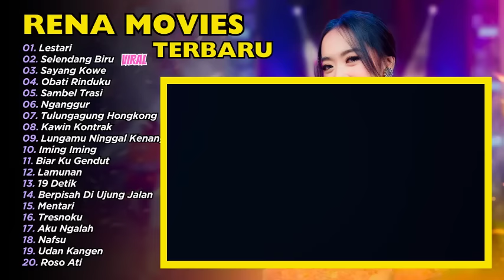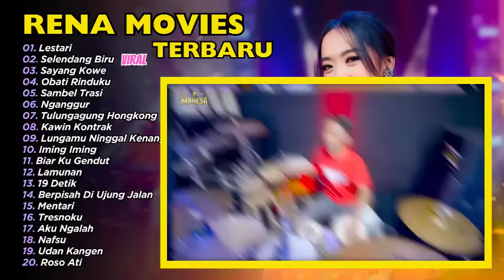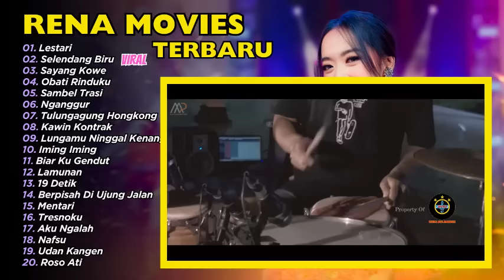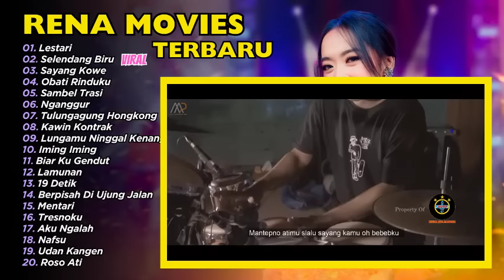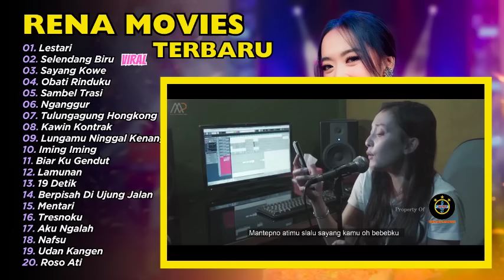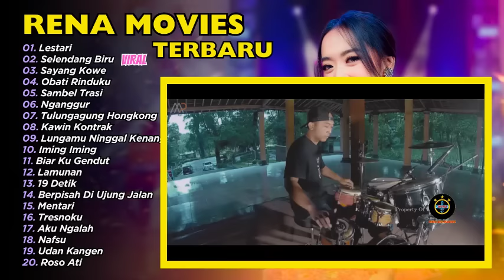RENA MOVIES - LESTARI - SELENDANG BIRU - OBATI RINDUKU | FULL ALBUM DANGDUT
01. Lestari
02. Selendang Biru
03. Sayang Kowe
04. Obati Rinduku
05. Sambel Trasi
06. Nganggur
07. Tulungagung Hongkong
08. Kawin Kontrak
09. Lungamu Ninggal Kenangan 2
10. Iming Iming
11. Biar Ku Gendut
12. Lamunan
13. 19 Detik
14. Berpisah Di Ujung Jalan
15. Mentari
16. Tresnoku
17. Aku Ngalah
18. Nafsu
19. Udan Kangen
20. Roso Ati